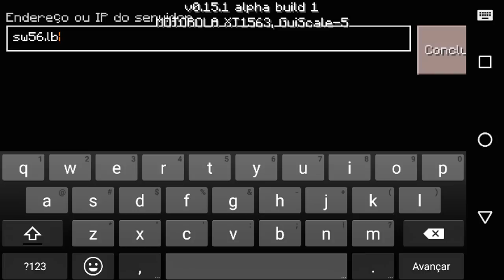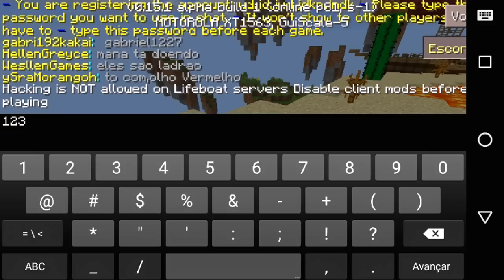MINECRAFT POCKET EDITION 0.15.X - SERVIDOR DE SKYWARS, COMO REGISTRAR E JOGAR! (MCPE - MINECRAFT PE)